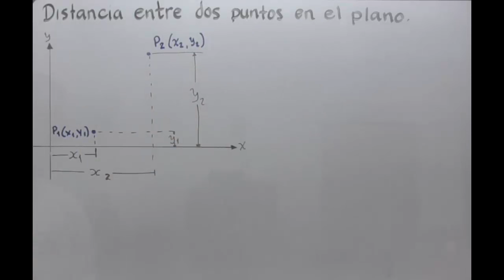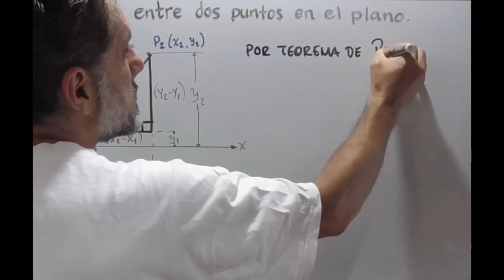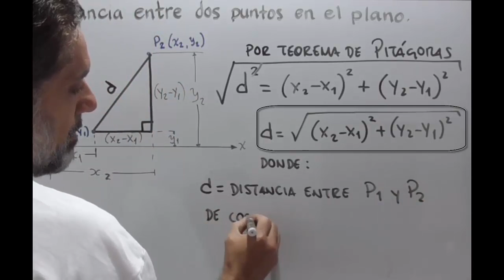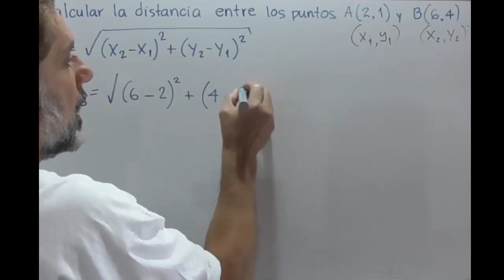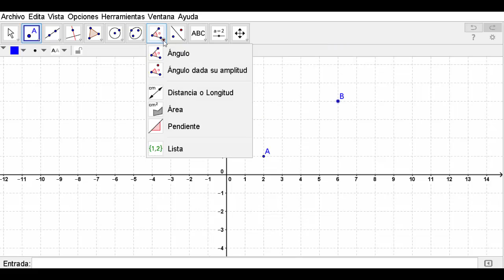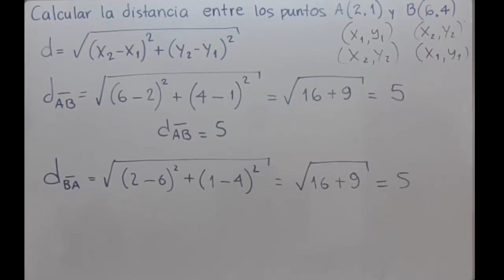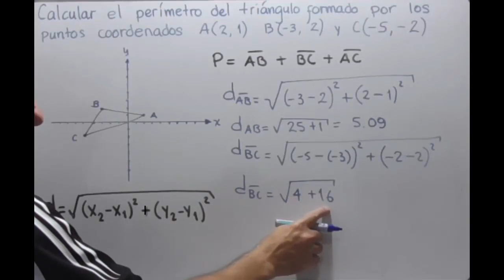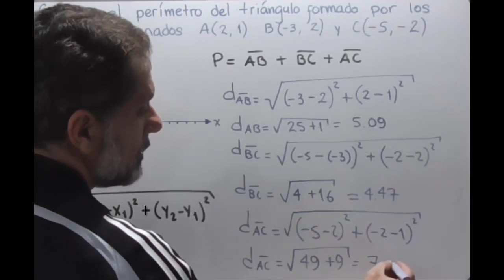Curso Geometría Analítica - 002 - Distancia entre puntos ejercicios 1 y 2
Mendoza explica la comprobación de la fórmula y la resolución de ejercicios de distancia entre puntos coordenados en el plano cartesiano.